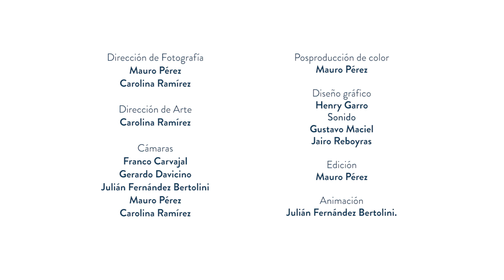Música en la Usina Ep.3 Uriel Passucci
🎶 El ciclo MúsicaEnLaUsina llega con distintas entrevistas y conciertos de artistas locales y nacionales en la Usina Cultural de la Universidad Nacional de Villa María.